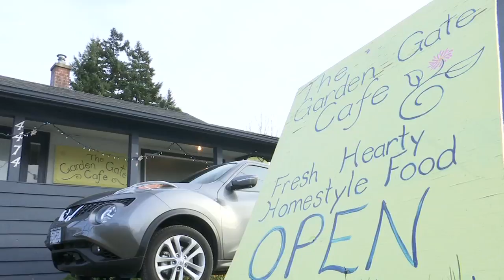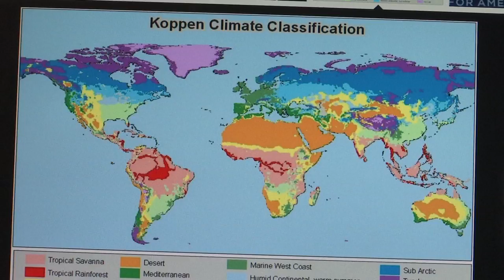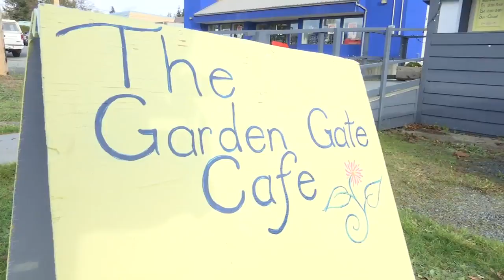Global Climate March-Powell River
12:30 on Nov 29th 2015 at Willingdon Beach, Send a message to the Paris Climate Summit!